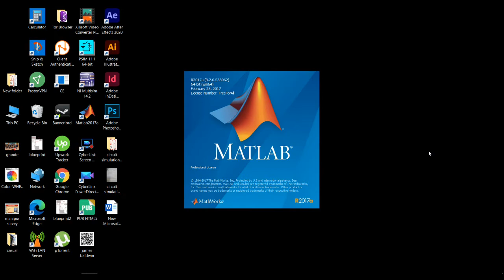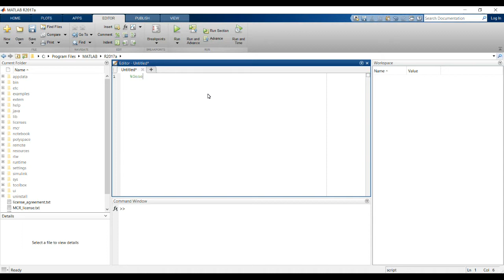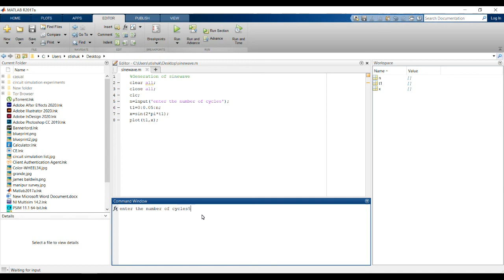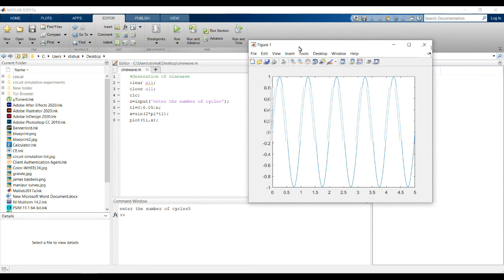Simulation of sine wave using MATLAB in Manipuri and English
Manipur Technical University